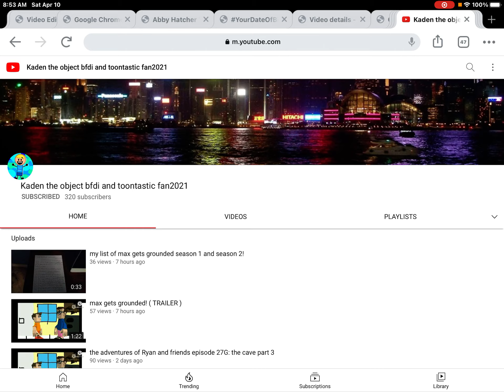A Message To Kaden The Object BFDI And Toontastic Fan2021